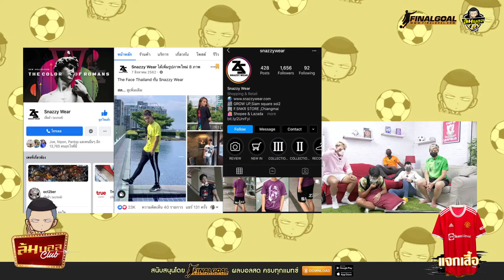ล้มบอล Club "ตั๊ก ภูมิ" คู่หูจากบีจีมาขยี้ความฮา พร้อมสาระแบบเต็มพิกัด